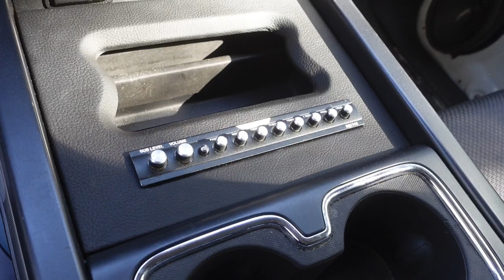Sound System stunt wall panels ready for Mids & Highs speakers